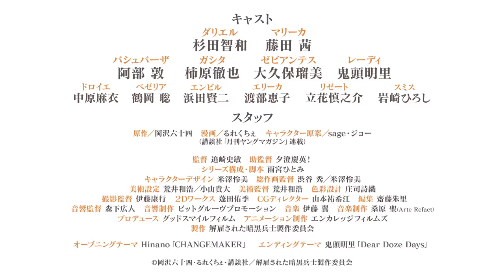Неспешная жизнь уволенного тёмного солдата 30-ти лет. Kaiko sareta Ankoku Heishi (30-dai)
Новый постер и тизер аниме-сериала "Kaiko sareta Ankoku Heishi (30-dai) no Slow na Second Life" Неспешная жизнь уволенного тёмного солдата (30-ти лет)

Дата премьеры - 7 января.
Над сериалом работает студия Encourage Films.